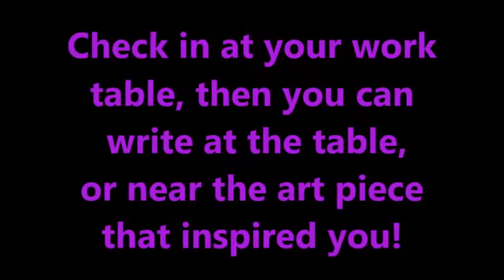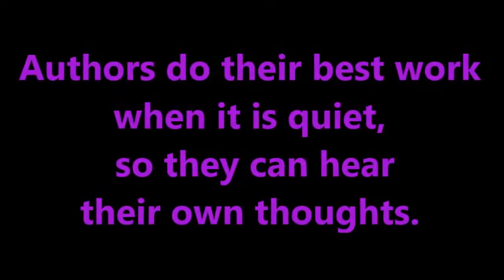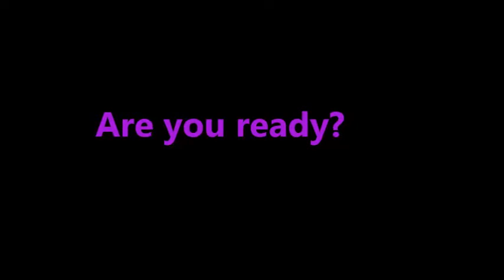Creative Arts Workshop17 Video 2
What is your process?